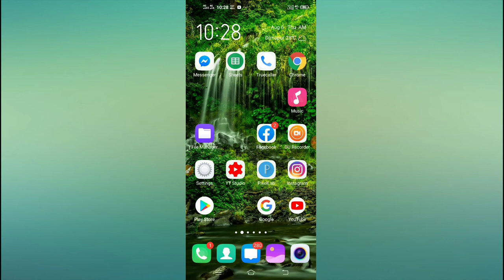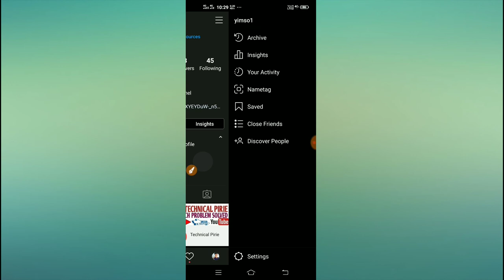How to check your instagram audience followers 2020